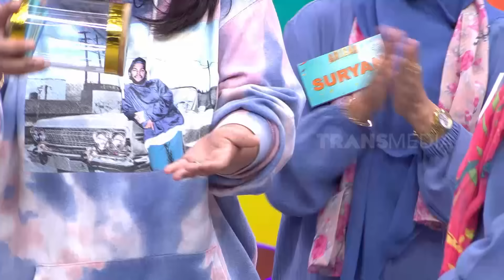Senangnya Tim Okky Bawa Pulang Mesin Cuci | ARISAN BEST MOMENT (13/05/24)